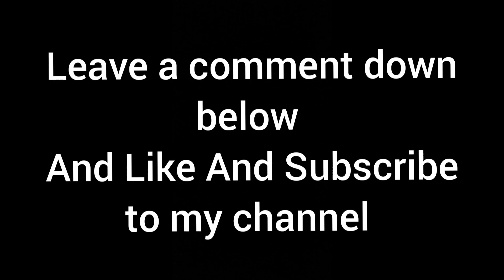Spider-man 2 Movie Stop Motion